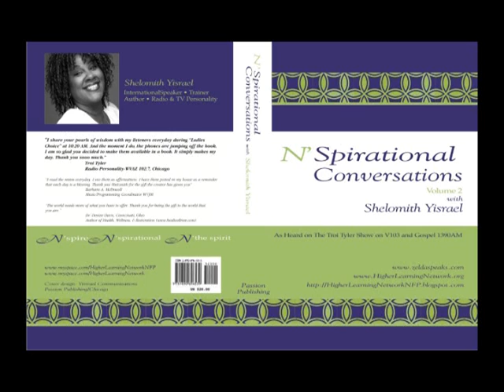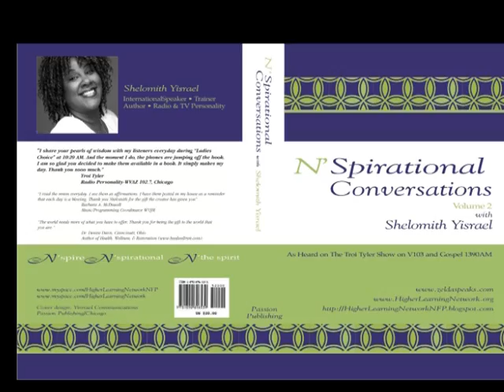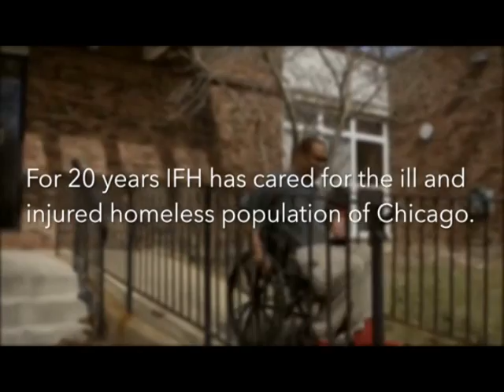Dr. Willie Wilson Presidential Press Conference PT 2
Part to of Dr. Willie Wilson announcing his bid for President of the United States 2016.